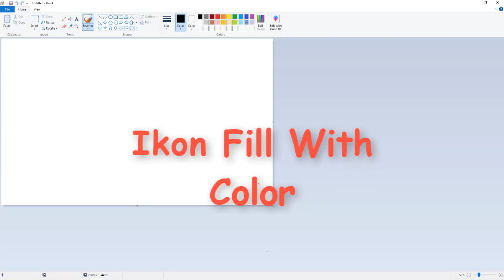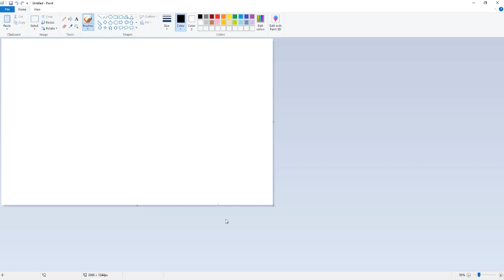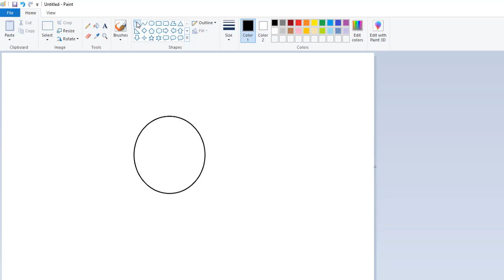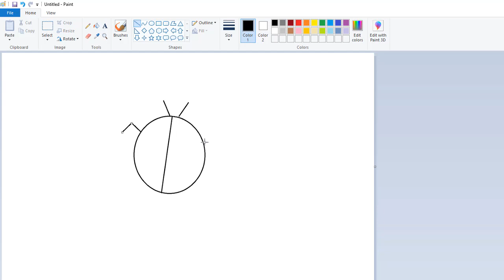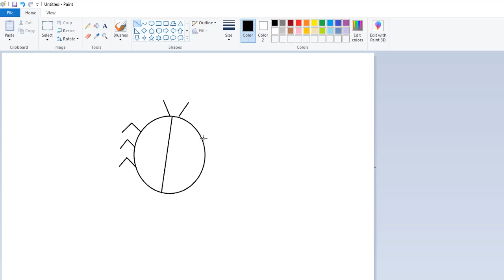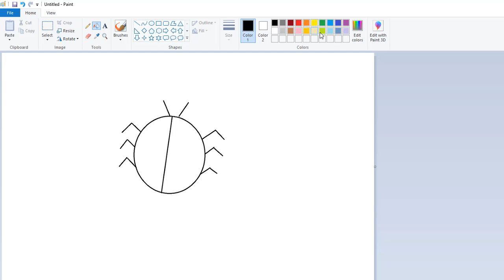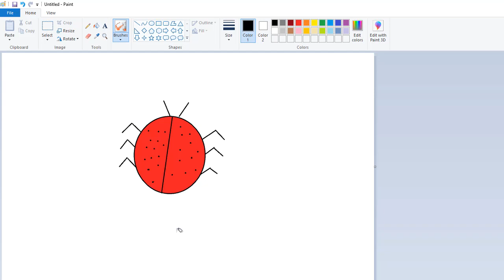Kelas 1 SD TIK Menggambar Kreatif dengan Ikon Oval (Lingkaran) pada Aplikasi Paint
Hallo Students, Tetap Semangat Belajar ya
Hari ini kita akan belajar TIK yaitu Menggambar Kreatif dengan Aplikasi Paint
Mohon disimak dan dipelajari ya...

Jangan Lupa,,
Coment,
Terima Kasih..